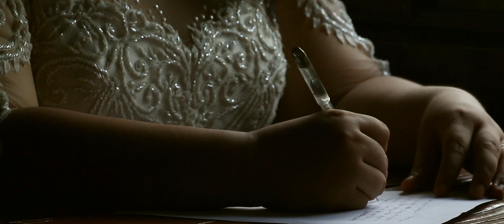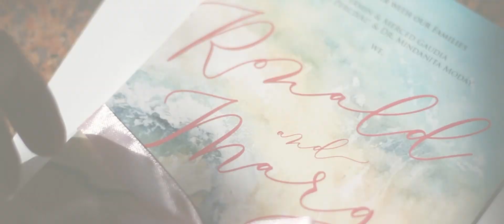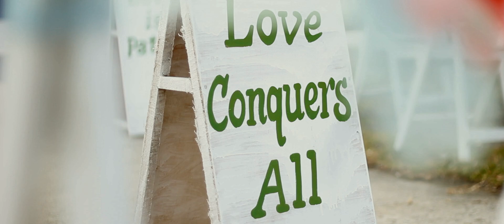RONALD & MARGE - SDE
Audio: Courtesy of YouTube
Walking Stick - The Painted Pianos